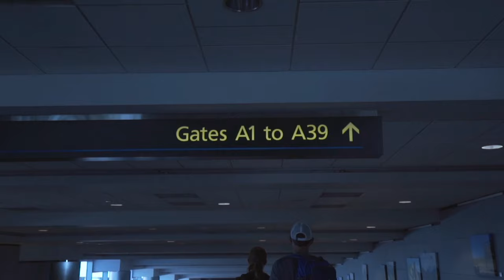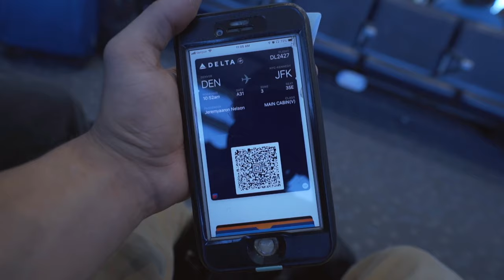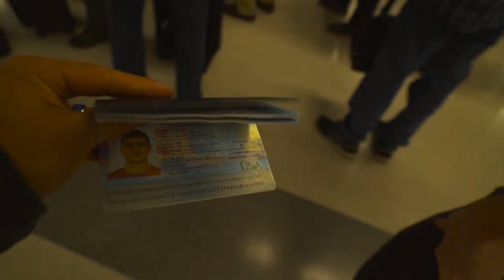We Traveled to Scotland!!!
About this video:  This video is a story about what changed my life 9 months ago. I traveled out of the country for the first time. Here is the first of more episodes to come about Scotland! More travel videos coming!

I'm 23 years old born and raised in Denver Colorado. I just live life everyday and try my best to make it fun so I can smile. I create: Cinematic short films, awesome adventurous vlogs, challenge videos, and much more.

"WORK HARDER, BE BRAVE, &KEEEP ON SMILING"